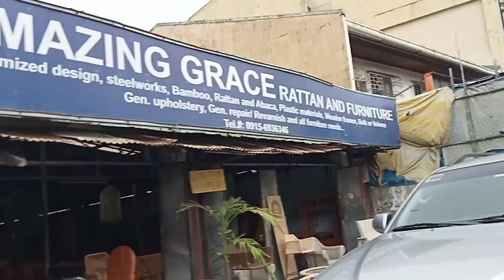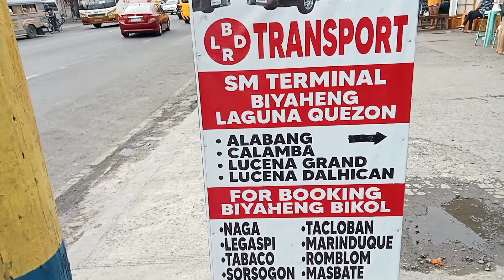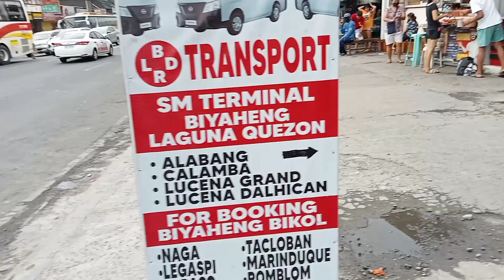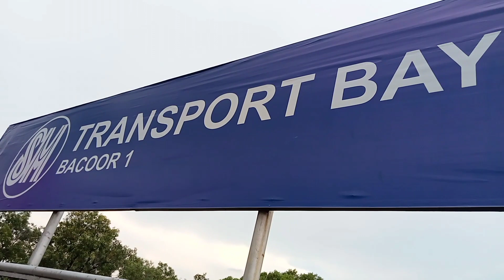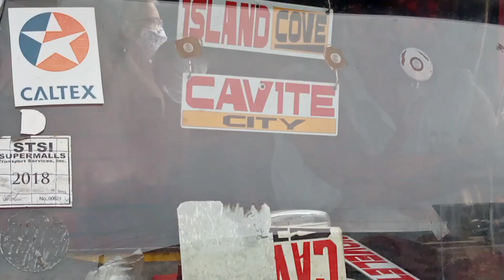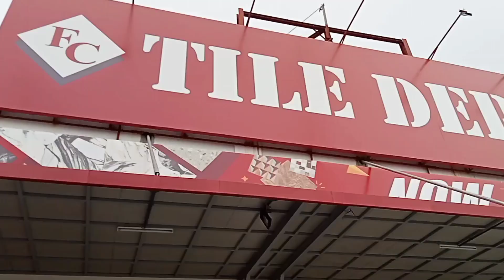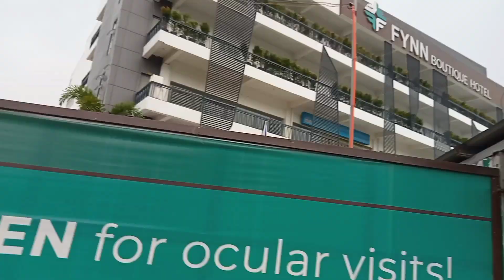My walk in SM City Bacoor Cavite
SM Bacoor City Cavite